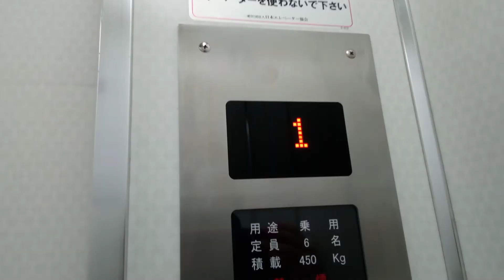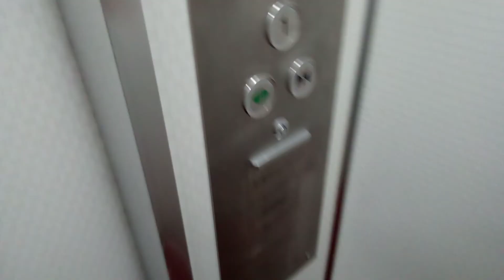四国エレベーターサービスのエレベーター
徳島市付近某ビルにあります。更新前は後期エレペットでした。
メーカー:三菱→四国エレベーターサービス
設置年:1970年代後半
リニューアル年:2010年代
定員:6名
積載:450kg
キャンセル機能:なし
アナウンス:なし
戸閉ブザー:なし
到着ベル音:なし
ボタン確認音:なし
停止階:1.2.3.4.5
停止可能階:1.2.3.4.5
管理会社:四国エレベーターサービス
撮影:NEC LAVE Tab E 8HD1 PC-TE508BAW (2022年5月22日撮影)